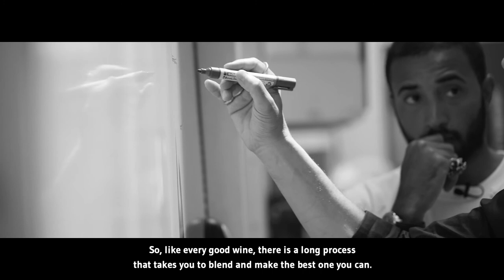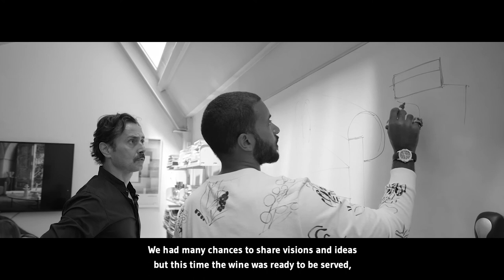The Circle of Harmony - Episode 1 - Fabio Novembre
“Everything starts from an archetype, which is “denied” and reconstructed. It's like taking chaos and giving order in a new way. This is how harmony is born in my New Classic collection" (Fabio Novembre)